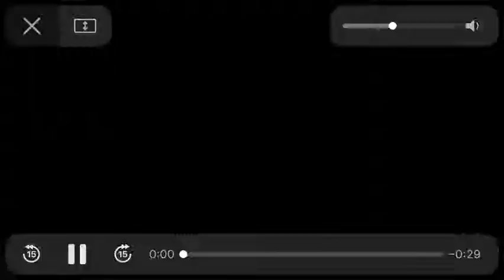Gaffney vs. Harding University (NC)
Final score:

Gaffney 56, Harding University (NC) 7